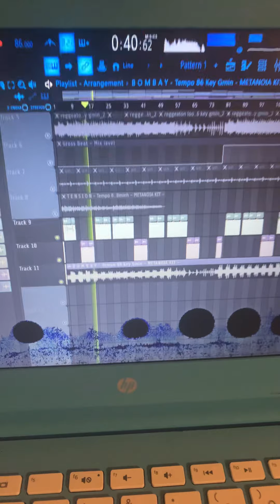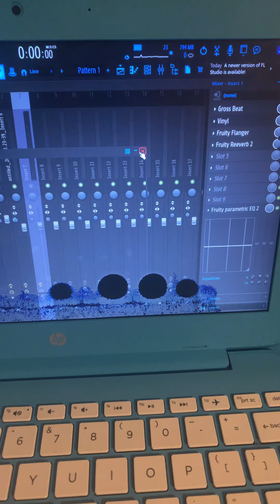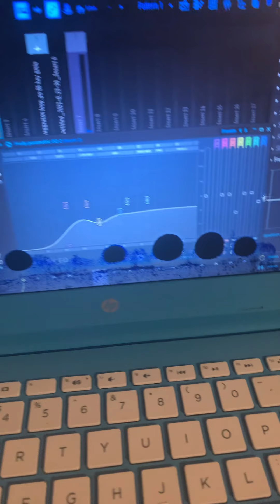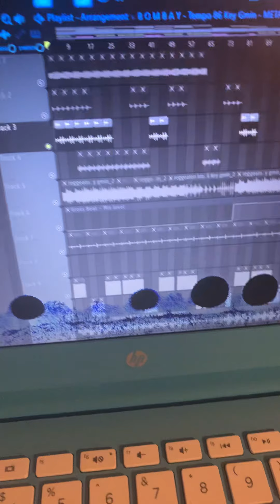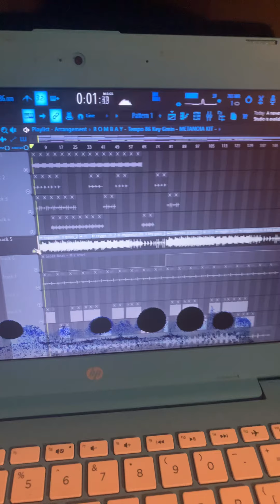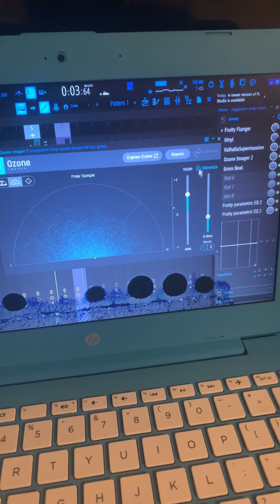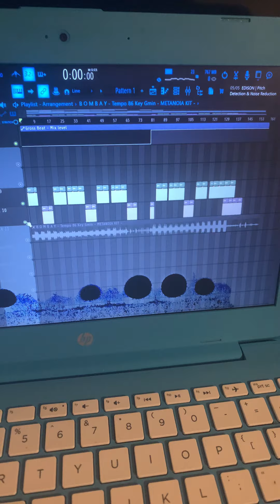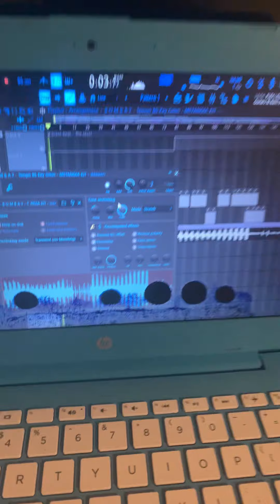DROPPING MORE GEMS GET IN HERE🔥 🥤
Made from scratch reggaetón x trap type melody